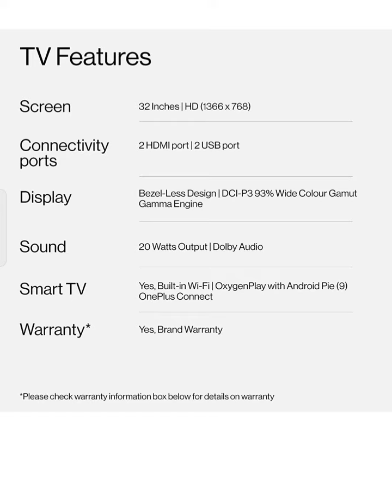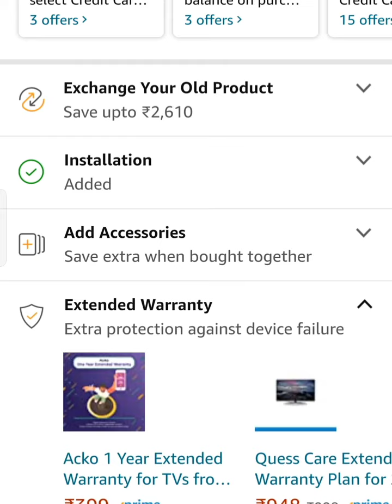Best 32inch Smart TV produced by Oneplus excellent features